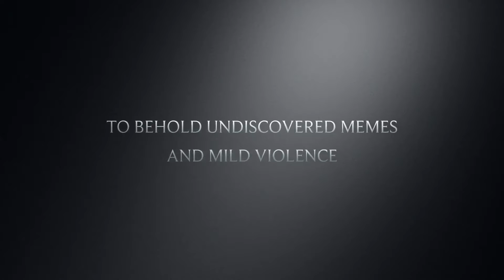Gangstas glory meme trailer